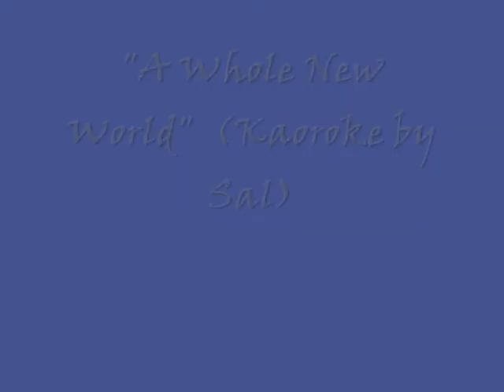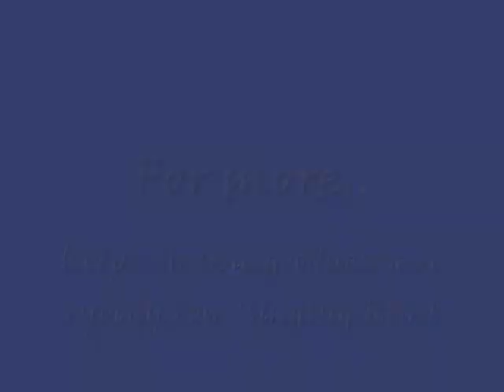"A Whole New World" (Kaoroke by Sal) with Morris Literacy Project Theme Dec 8th 11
For more about our volunteer opportunities (teaching English as a Second Language or helping those get a G.E.D.-high school graduate certificate) ...